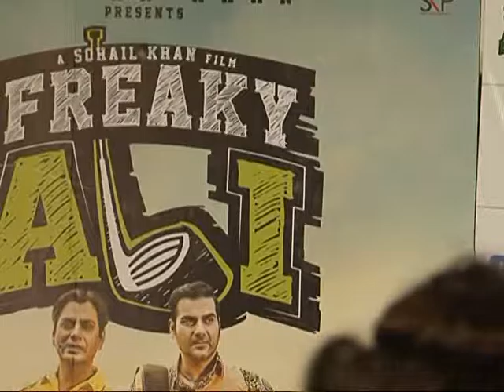Salman Khan's Nawazuddin Siddiqui starrer Freaky Ali trailer to be out today